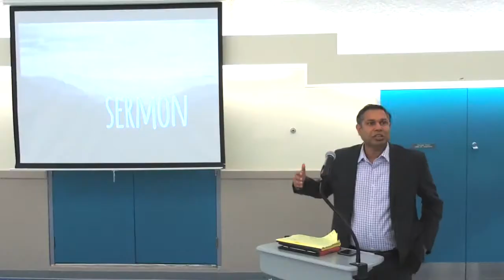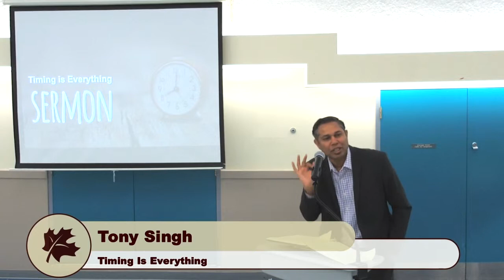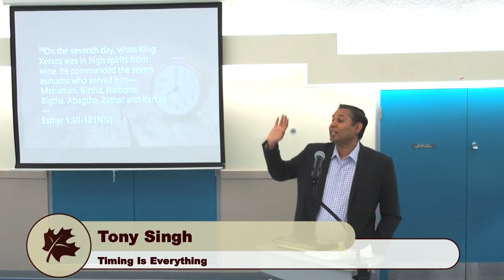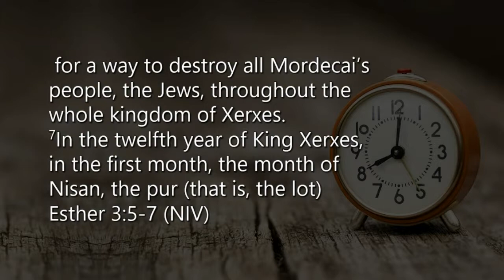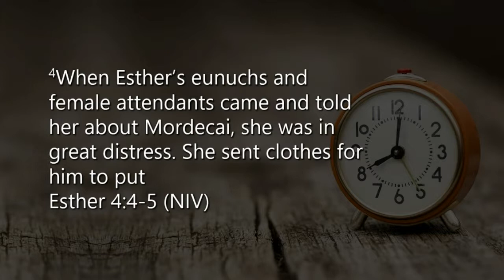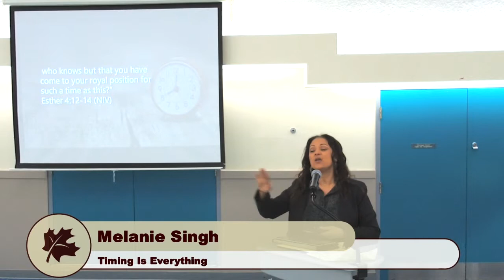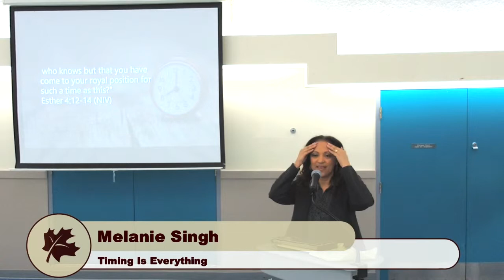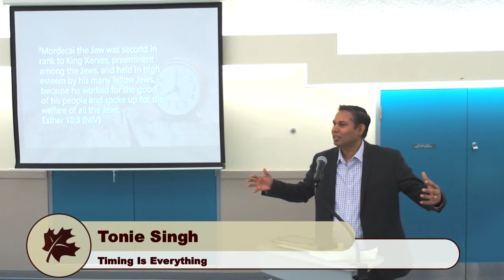Timing Is Everything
Esther, is a book in the Bible where, as one minister put it “God is Omnipotently present even when he is conspicuously absent.” Through the 10 chapters in the book the name of God is not mentioned once, yet if you take a closer look you will see that what appears to be coincidences is actually the hand of God weaving his will through the hearts and minds of ordinary people like Mordecai and Esther. Then at just the right time plots are uncovered, which ultimately results in the freeing of the Jews. Because with God, “Timing is Everything.”